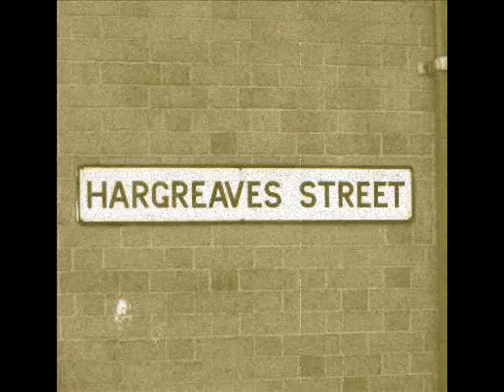"HARGREAVES STREET" by Fred Fieldhouse (Full Version) 2008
Left in the can until now..this is the unedited version of' "Hargreaves Street " by Fred Fieldhouse...Rare and unreleased until now.